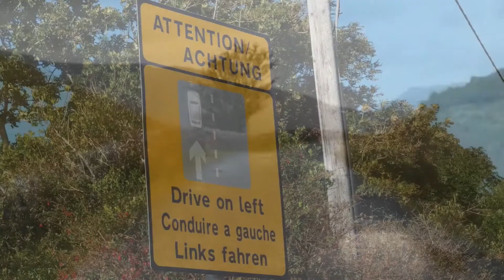Na motoru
Skladbu Františka Kmocha nahrál Jan Klocperk (banjo) se skupinou ZŘÍDLO v Československém rozhlase v roce 1981, záběry z irských silnic pořídil  a video vytvořil Karel Tampier. Auto řídila statečná Věra Klásková.